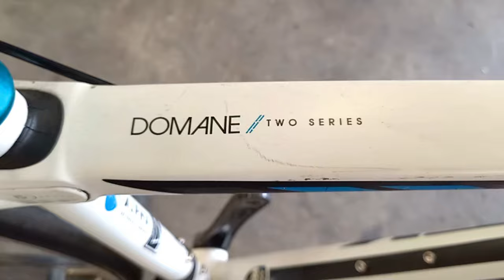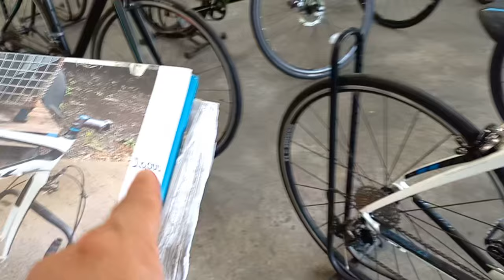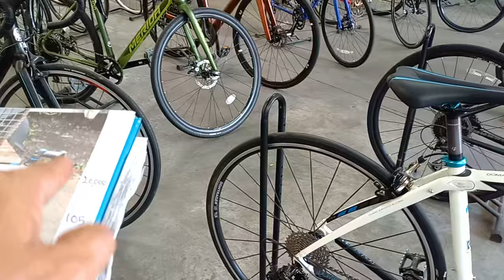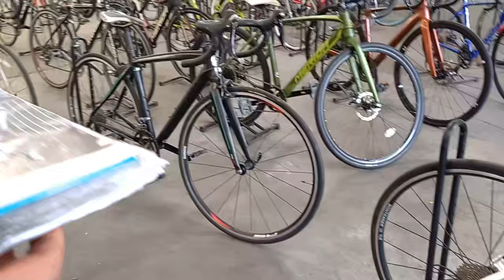TREK DOMANE Two Series ขาว ดำ สุดสวย จาก นนทรีกลการ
Focus4wdTV

สำหรับท่านที่สนใจ ลองโทรไปสอบถามรายละเอียดได้ครับ
วันอาทิตย์ ร้านปิด แต่สามารถโทรมานัดดู และ ลองจักรยานได้ครับ

Location ร้าน : นนทรี กลการ (พระราม3 ซ.79 ยานนาวา)

รถไฟฟ้า / จักรยานไฟฟ้า / สกู๊ดเตอร์ไฟฟ้า / EV Scooter / จักรยานเสือหมอบมือ2 นนทรี กลการ